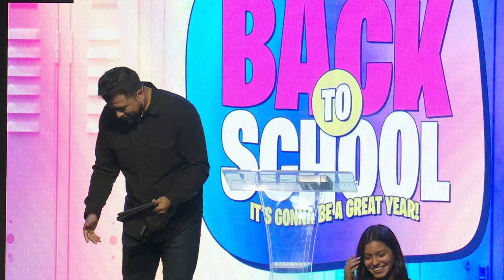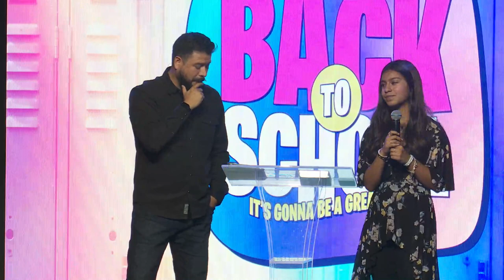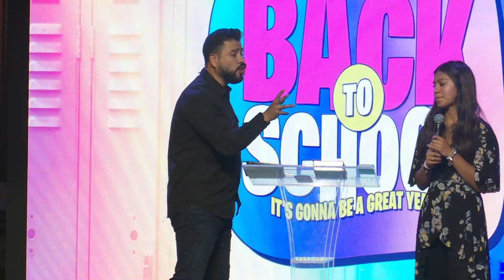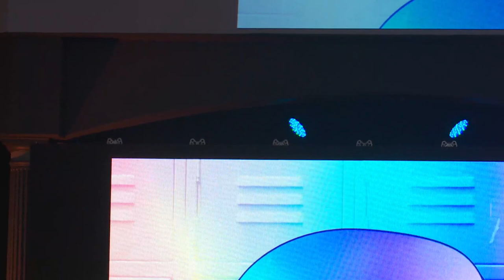Being The Change In Culture | Back To School | Ruben Perez, Samantha Perez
If this has sermon has been a blessing to you please make sure to share it with a friend!

Also, If you want to support this ministry to be able to keep sharing the great news of Christ around the world, here is a link to be able to support this move of God.

Faceboook
Catedral de la Familia